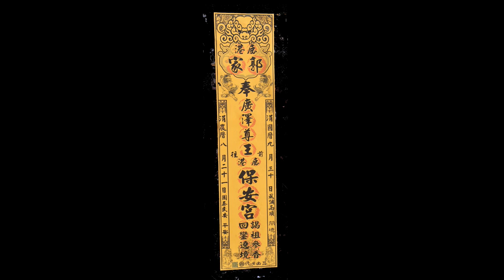【過境車圍】107-09-30 鹿港 郭家廣澤尊王往鹿港 保安宮謁祖進香遶境大典